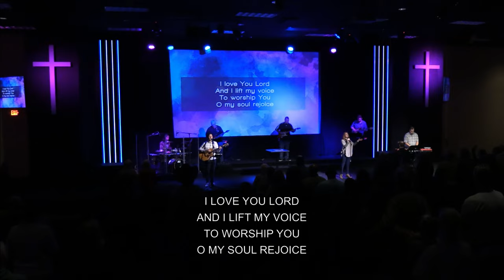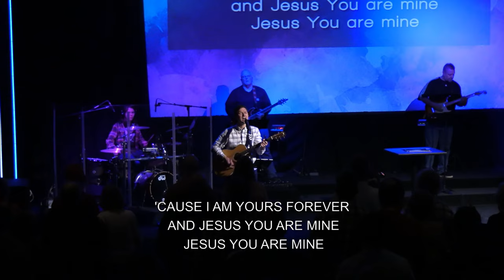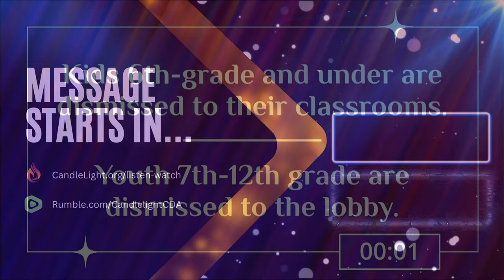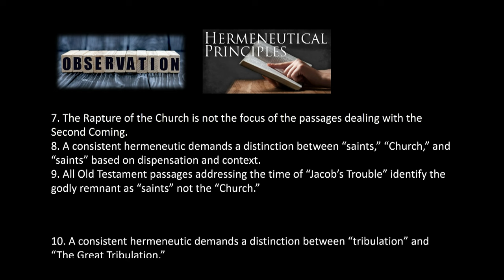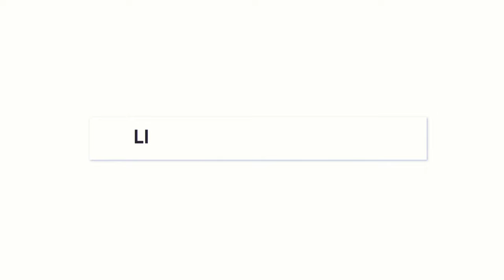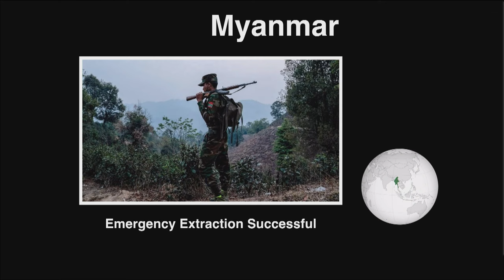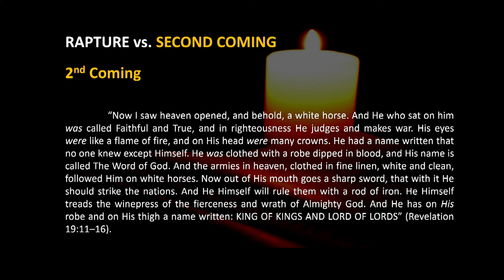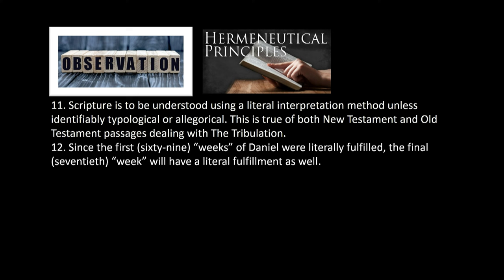The Resurrection - Part 12 | Pastor Paul Van Noy | 03/24/2024 LIVE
Join us live as Candlelight Senior Pastor Paul Van Noy teaches his 1 Corinthians 15 Part 12 lesson.

Having problems with the stream?

"House Of The Lord" words and music by Phil Wickham and Jonathan Smith

"Singing In The Victory" words and music by Marcus Dawes, Brett Land, Aaron Ivey, Jaleesa McCreary, Logan Walter, Dietrich Schmidt

"I Love You Lord" words and music by Laurie Klein